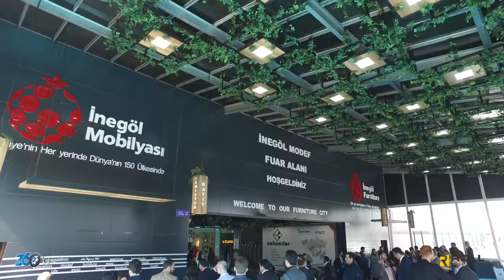Roll Mobilya - Modef Fuarı Nisan 2018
Roll Mobilya için Modef fuarında hazırlamış olduğumuz fuar tanıtım filmi